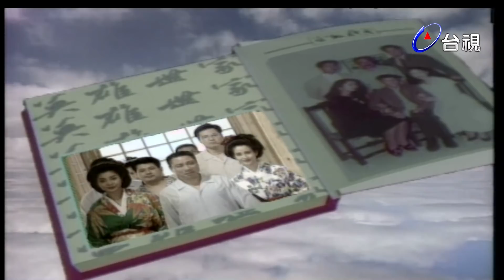英雄世家 第 34 集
現今已步入工商業社會，每個人的生活步調都是非常的忙碌，人們的眼光也習慣向前看或向後看。緬懷過去的歲月和重溫往日溫馨、重情義、講信用的日子，多多少少可以開啟人們塵封已久的愛心。林天發這一家人，上至祖父林添福這一代，下至兒子林友義和林友賢這一代，都是希望自己和兒孫能出人頭地，做個頂天立地的英雄。可是，世上能領略「英雄」這兩個字真正涵意的人，誠是不多。再加上歲月的挫折，能成為英雄的人，更是少之又少。本劇藉著林天發這一家人來表達願為別人犧牲、付出，不在乎別人的回報，才是真英雄。故事大綱：林天發生性豪邁，愛為人打抱不平。在日據時代的台北，林天發在江湖是一位說話很有份量的人物。何秋霞在當時也是一位小有名氣的藝妓，賣藝不賣身。何秋霞有一至友名喚張玉美，張玉美當時也是一名藝妓，張玉美喜歡林天發的好朋友名叫陳啟明的年輕人。林天發有意撮合張玉美與陳啟明，不料，當晚何秋霞被當時的日本刑警吳文賓所欺侮。吳文賓是台灣人，在日據時代能當上日本刑警，所以，行為一向非常囂張。林天發一直暗戀何秋霞，他知道何秋霞賣藝卻不賣身，所以，更加的尊重何秋霞。於是，當林天發獲悉何秋霞被日本刑警吳文賓所欺侮，憤怒之餘，衝去找吳文賓理論。林天發與吳文賓一言不合，大打出手，，林天發出於自衛而誤傷了吳文賓。吳文賓利用關係，迫害林天發，致使林天發被判死刑。林天發命大，臨死前夕，日本戰敗，台灣光復！因為台灣光復，台灣重回祖國的懷抱，政府軍來台，而還給林天發一個清白與自新的機會！林天發感慨萬千。林天發的父親林添福，是一殷實的茶商，一向痛恨林天發的江湖行為。當林天發出獄歸來，林添福悲喜交加之際，仍免不了狠狠的訓斥兒子林天發，希望他從今以後能完全擺脫江湖恩怨，腳踏實地的賺錢過活，林天發自然是誠心誠意的答應了父親，也決心自江湖退隱。然而，由於四周環境的變化，林天發無法完全的歸隱。他歷經無數大風浪，度過多少悲歡歲月。他娶妻、養子、經商，靠著行霞仗義、打抱不平而終至闖下一片基業。故事也由林天發的青年、壯年，而發展至老年。林天發的一生，說明了一個真正的勇者，是擁有一顆慈悲、善良和寬容的心；一個真正的英雄，更是懂得抱恩、講情義、重然諾，凡事為別人著想的人。這是一部小人物的奮鬥史，也可以說是台灣近代社會發展的一個寫照，看「英雄世家」，您會對人性及當時的環境，有更深一層的認識。

陳松勇 陳美鳳 王惠五 安迪 江淑娜 李天祿 林揚 林瑞陽 邱淑宜 金浩 胡佩連 崔佩儀 康殿宏 梁又南 陳慧樓 黃建群 黃龍